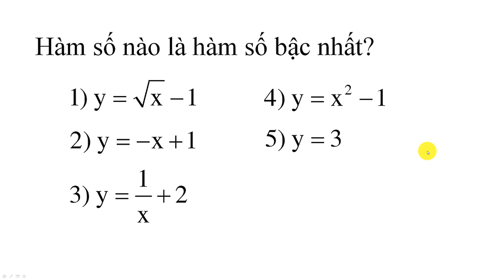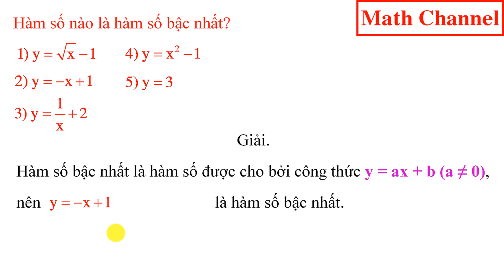Nhận biết hàm số bậc nhất | Math Channel